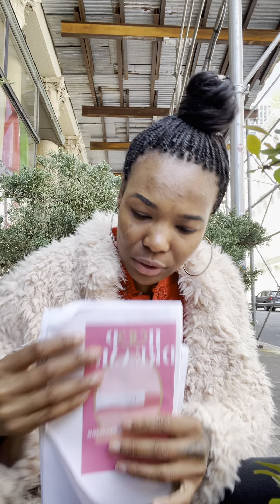Aborting who I was